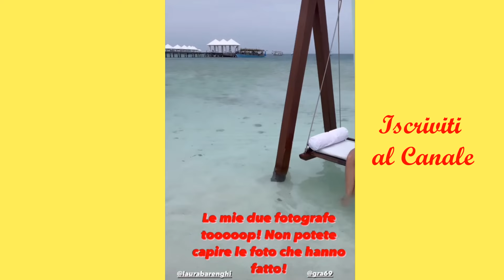Michelle ha un fisico perfetto 😍 Michelle Hunziker